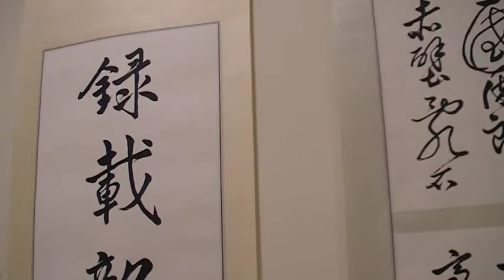張馨玉 書法 豐原藝文館 玉而富 Arts104 古玩古董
張馨玉 書法 豐原藝文館

(藝術品)